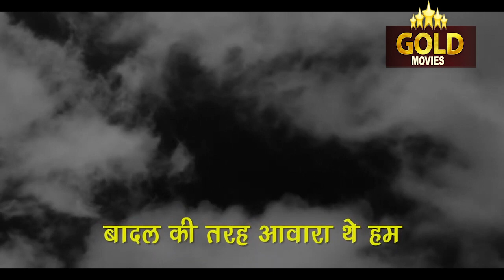Hum Tujhse Mohabbat Karke - Awara - 1951 - Lyrical Song - Mukesh - Prithviraj Kapoor , Nargis Kapoor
Singers: Mukesh
Music Director: Shankar - Jaikishan
Lyricists: Hasrat Jaipuri
Genre: Filmi, Ghazal
Album: Awara
Year: 1951
Actor : -  Prithviraj Kapoor, Nargis, Raj Kapoor, K.N. Singh, Shashiraj, Cuckoo, B.M. Vyas, Leela Misra, Baby Zubeida, Leela Chitnis, Honey O'Brien, Om Prakash, Raju, Mansaram, Rajan, Manek Kapoor, Prayag, Ravi - VIII, Vinni, Bali, Shinde - I, D. Bashesharnath.